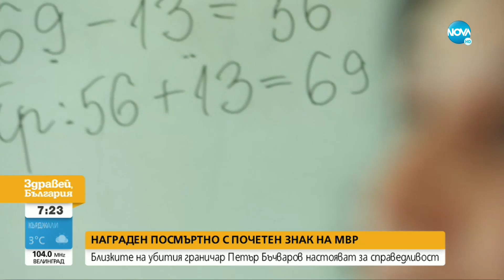Докъде стигна разследването за убийството на граничния полицай - Здравей, България (10.11.2022)